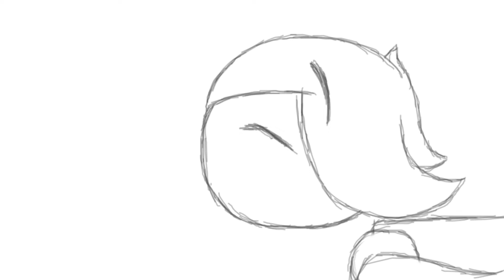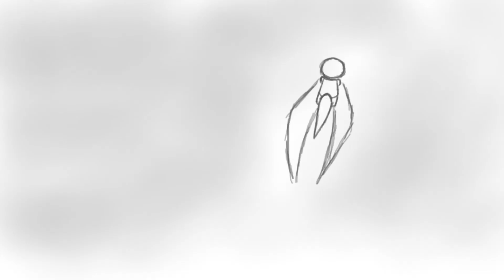First Flight! (Animatic)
This is something that I've always wanted to make ever since High school. I always picture myself with wings and just wanted to draw or animate of how I want to fly if I have wings.

Remix by RINK.
Original theme music by John Powell.
(Test Drive (Uplifting Trance Remix) - How To Train Your Dragon Remix)